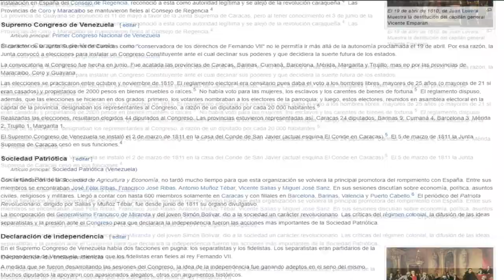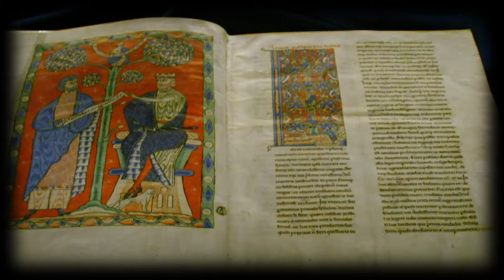🇻🇪Independencia de Venezuela - Historia de Venezuela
Independencia de Venezuela - Historia de Venezuela 5 de julio de 1811

En este video relata la Independencia de Venezuela desde lo mas basico y con un poco de historia, con el fin de entretener y educar, alguna opinión, la puedes dejar abajo en los comentarios

Si estas leyendo esto, regalame un pulgar arriba :)